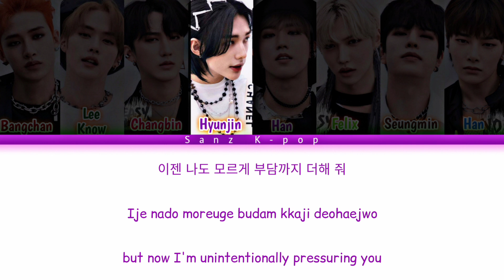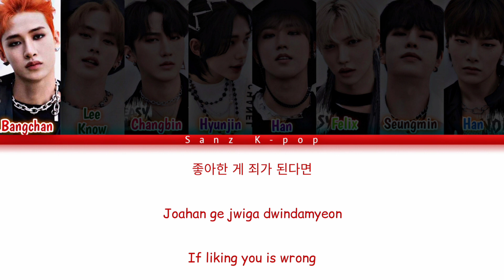Stray Kids (NOEASY) Unveil: Track "Sorry,I Love You" Teaser Color Coded (Han, Rom &Eng) Lyrics Video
Song    :  Sorry, I Love You
Artist    : Stray kids
Album   : Noeasy